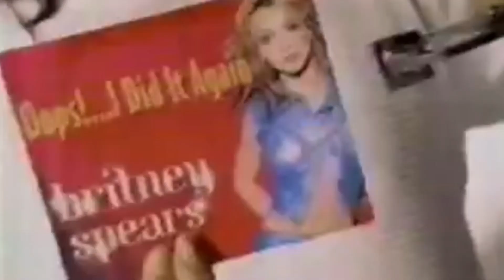Pop Culture History Podcast- Discussing Hit Clips and Their Influences on Pop Culture